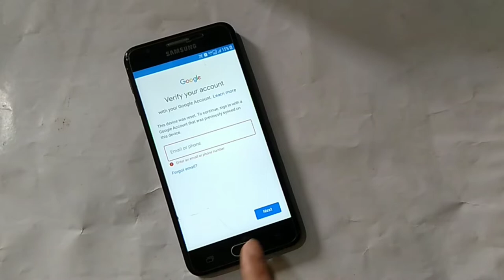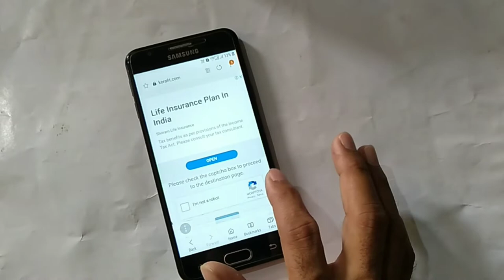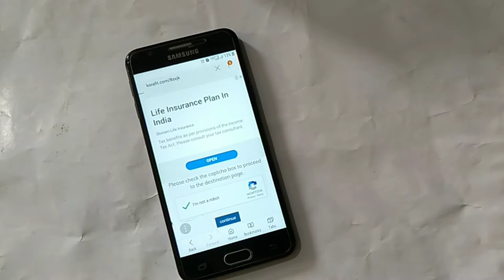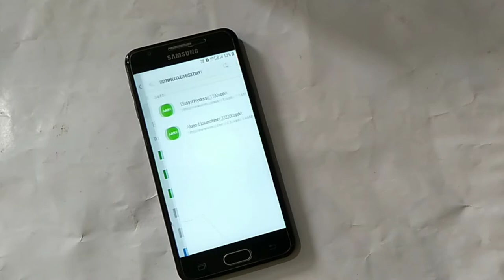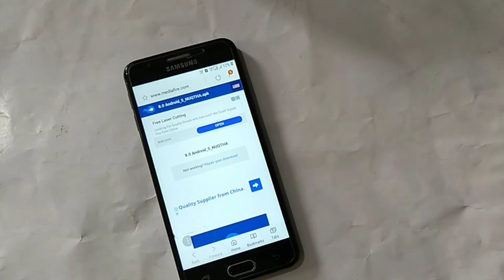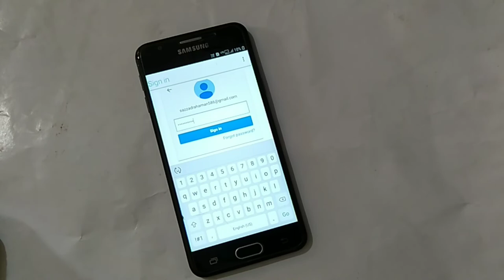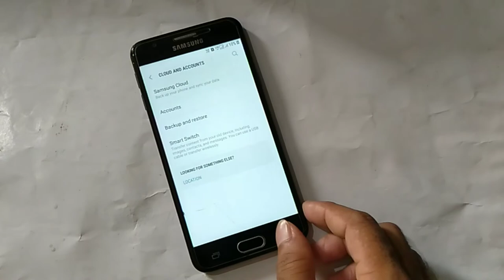Samsung Galaxy J5 Google Account frp unlock without pc 2019 Verify Google Account by Happy For You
100% Working Solution for samsung galaxy j5 frp lock remove Without Pc

hi friends,
how are you hope you will be fine today i'm going to show you how to remove,reser,unlock,bypass google account frp lock on samsung galaxy j5 without pc, ihope you like this video if you like this video please subscribe my channel Happy For You for more updates, thanks for watching Happy For You